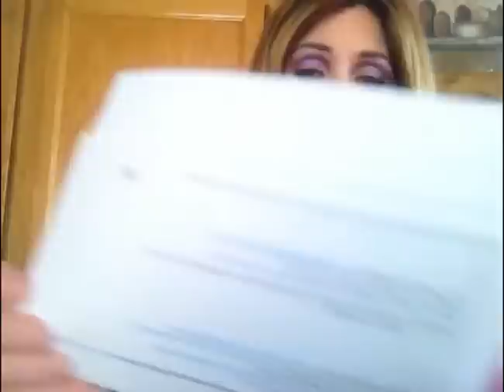Work At Home - Make MONEY With Passive Income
Inner Circle Coaching It's possible to Work at home, make money, and have passive income. So many of us want to work at home. We want to enjoy our life not be a slave to the clock.You can create a blog, sell ads, create a product, become an affiliate partner all of these are way to work at home and make money.

 This vlog will share some ideas visit the links below for the coaching I mentioned in the Vlog but also email list building tips. Whether a blog, business these tips will help: